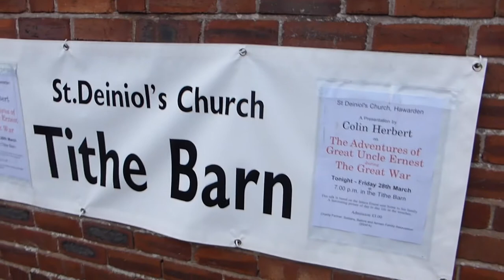Adventures Of Great Uncle Ernest- A talk by COLIN HERBERT -Introduction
Introduction to a recorded talk by Hawarden Community volunteer, COLIN HERBERT given on 28 March 2014 at The Tithebarn, Hawarden, Flintshire.

This film item is a volunteer community heritage archive project produced by JOHN BUTLER.

Photography: John Butler / Brian Cotgreave